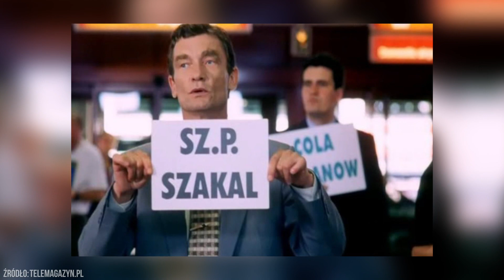Aktorzy i inni znani ludzie, którzy odeszli w 2021 roku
W 2021 roku po raz kolejny pożegnaliśmy wiele krajowych i zagranicznych gwiazd, między innymi wielu znanych aktorów.
 W ostatnią drogę wybrały się postacie, które zapiszą się w historii oraz pamięci fanów.

Tagi:
Znane osoby,
gwiazdy,
aktorzy,
znane osoby ktore odeszly,
znane osoby ktore zmarly,
zmarli aktorzy 2021,
ryszard kotys,
tomasz knapik,
smierci w 2021,
wszystkich świętych,
świat według kiepskich,
boczek,
ferdek,
paździoch,
edzio,
babka,
waldek,

Na kanale Ciekawostki znajdziesz dużo ciekawych informacji i mało znanych faktów z wielu Polskich seriali takich jak Świat Według Kiepskich, Ranczo, Ojciec Mateusz, Miodowe Lata i wiele wiele innych.Znajdziesz tu też materiały o filmach, kreskówkach, bajkach, aktorach, znanych osobach czy o portalach internetowych.
Filmy pojawiają się tutaj codziennie o godzinie 21:00, zapraszam do subskrypcji.